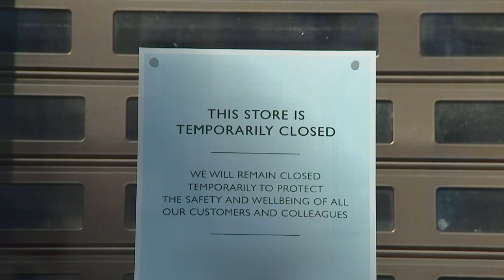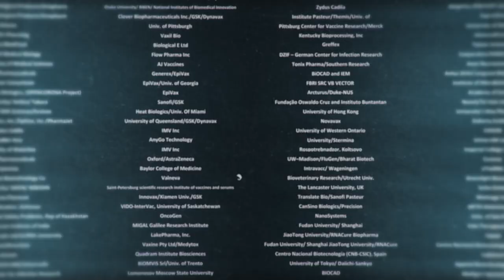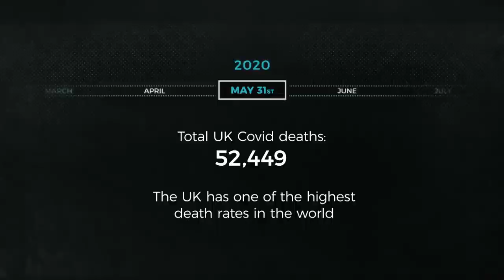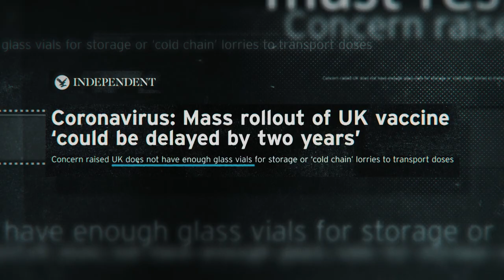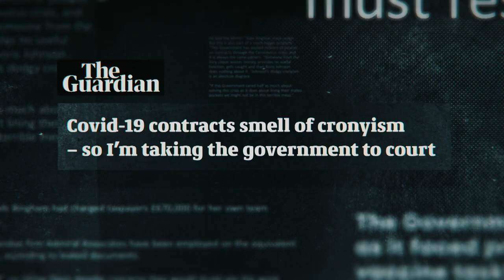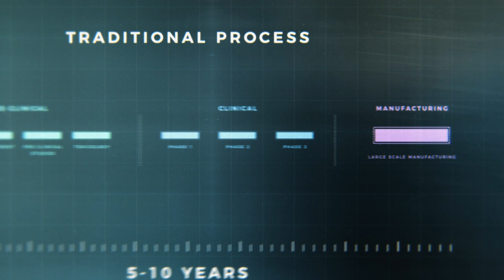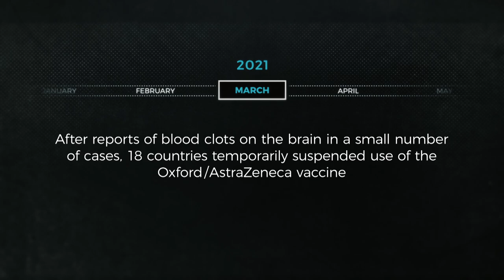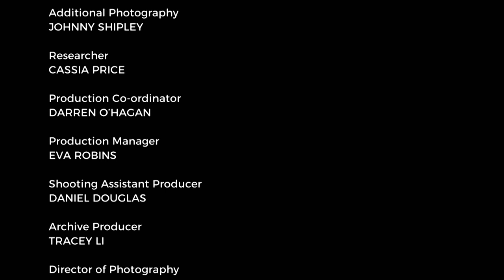Jabbed! – Inside Britain's Vaccine Triumph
The untold story of the government’s Vaccine Taskforce – the crack team responsible for finding, funding, and procuring vaccines in one of the biggest public health gambles in UK government history.

This specialist team of experts, led by pharmaceutical venture capitalist Kate Bingham, give a blow by blow account of their race against time to secure the right vaccines as death rates soared.

Over the critical six month period from May to December 2020, they rapidly assessed the potential of hundreds of Covid-19 vaccines, gambling hundreds of millions of taxpayers’ money on vaccines before they knew if any of them actually worked.  Members of the team also reveal their frustration at European governments and their treatment of the AstraZeneca supply issues and the controversy over the link to potentially fatal blood clots.